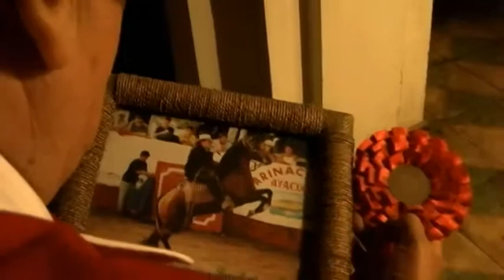Walter Humala: Guitarra - Yaraví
Tema: Guitarra
Género: Yaraví
Autor: Walter Humala
Realización: María Conislla
Año: 2013